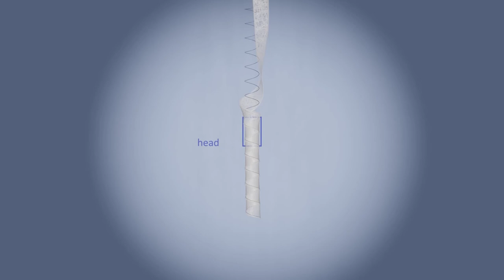Fabricable Fabric Formwork - process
Dear Friends,

This time more details and some very important issues...

First, we start from the arch*. Because the arch is the basis of all architecture. If we can master arch-based structures on a massive scale, we will be saved. We have had excellent design possibilities for years, now is finally the time to have the technology that will materialize parametric designs based on topological optimization.

I started again from a single arch. Because to multiply them, to work in a group, creating larger structures, we need to understand what happens in the process of making them. And there are very interesting geometric situations...
Similar phenomena occur when we using a machine to make cookies or pasta... ;)
Therefore, the operation of the head must take the correction, properly modulate the process of "extrusion".

An important issue is also the phasing of the formation of the entire tube or a bundle of tubes, dividing it into stages. Therefore, there is only half the arc in the animation. Yes, it generates additional operations, but please remember how much we gain anyway.
I present a case when the head is up and "extrusion" uses [somehow] gravity. Perhaps other options should be considered.

And now the matter of winding non-woven ribbons... Oh! A very embarrassing thing... ;)
Please look at how steel wire reinforced pvc hoses are made. There are two methods. For our needs, we choose the one in which the spring moves but does not turn around its axis. Then it is possible to pull out the tube of different geometry.
The big challenge is that the head mechanisms must take up as little space as possible. We can only run up. Because individual heads will be adjacent on the sides.

Please treat everything that I present here as questions, as a request for conversation and help. I will be very grateful for that!

best regards

Michał Baran

* I used catenary arch here. But many years ago, when I was sitting in the gothic church, I deduced that there must be also a golden arc, a golden function, based on the golden ratio... These two arc are a little bit different. I am very, very curious if this golden arch would be stronger? I have a feeling that YES... ;)
Especially in a real situations, when enter various forces from many directions.

Yes, I know!... The soundtrack is strange... because I made it myself. Just the second mp3 in my life... ;)